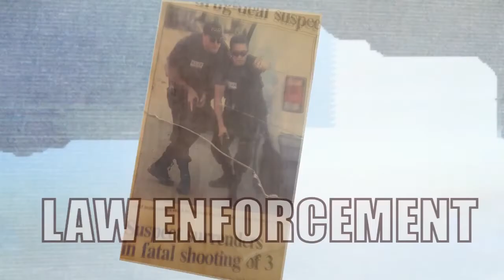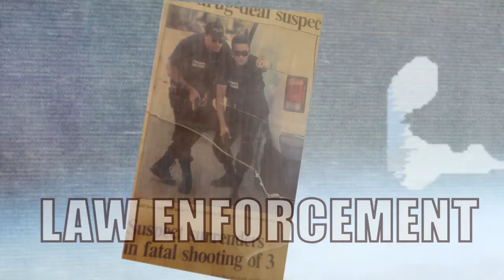4 Ways To Create Wealth $$ Are You Ready ??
If you've ever wondered how you can create wealth for yourself and even help others do the same? Here are four "simple" steps to follow!!

About Lou Pimber: Lou Pimber is a Mexican immigrant, born Luis A Pimber, former U.S. Soldier, Combat Medic, retired UC law enforcement officer having served as a member of the AZ State Gang Task force & HIDTA Counter Narcotics Unit now turned actor and entrepreneur. Pimber retired medically after having sustained career ending injuries during an Undercover assignment. Pimber has been featured in films and television shows like Breaking Bad & Gang Related along with numerous local and national commercials. Pimber has been a sought out key-note speaker on matters related to police undercover work, post traumatic stress and life post retirement for law enforcement officers. Lou Pimber has a YouTube podcast channel, Lou Pimber Speaks, where he interviews incredible Americans to include lawmen & soldiers alike, including business related content. Pimber, along with his wife Rhonda Pimber, are Senior VP's with the PHP Agency now with multiple offices throughout the state of Arizona serving Americans nationally by bringing back free enterprise and hope to families and addressing financial illiteracy, life insurance & retirement income planning.  Pimber is a true believer in becoming the main character in the story of your life! Are you living your best life? If you're not and want to learn how to maximize your growth and leadership potential contact Lou.